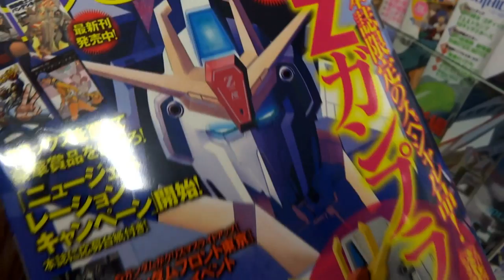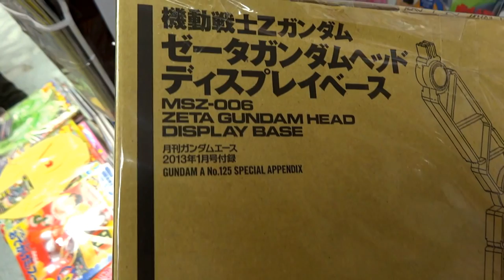Resist Impulse Buying...